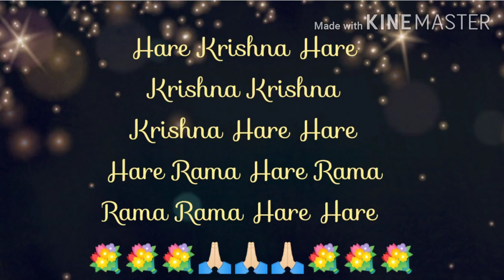Achyutam Keshavam Krishna Damodaram Bhajan / Amrita Samantaray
Happy Janmashtami to everyone.
May Lord Krishna shower blessings to everyone's life. Stay Safe & blessed.

Lyrics:

अच्युतम केशवं कृष्ण दामोदरं,
राम नारायणं जानकी बल्लभम।

कौन कहता हे भगवान आते नहीं,
तुम मीरा के जैसे बुलाते नहीं।

कौन कहता है भगवान खाते नहीं,
बेर शबरी के जैसे खिलाते नहीं।

कौन कहता है भगवान सोते नहीं,
माँ यशोदा के जैसे सुलाते नहीं।

कौन कहता है भगवान नाचते नहीं,
गोपियों की तरह तुम नचाते नहीं।

नाम जपते चलो काम करते चलो,
हर समय कृष्ण का ध्यान करते चलो।

याद आएगी उनको कभी ना कभी,
कृष्ण दर्शन तो देंगे कभी ना कभी।